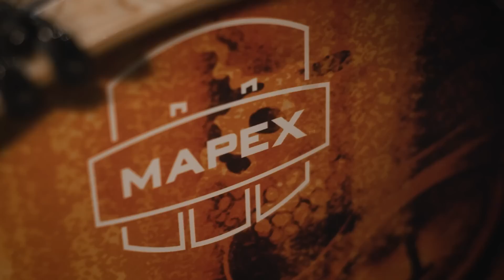TVMaldita Presents: Aquiles Priester playing and talking about Land Ahoy (Double Blu-ray)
All The Secrets of Vera Cruz Drumming by Aquiles Priester (Double Blu-ray)
Blu-ray:
Free Note:

Streaming:
All The Secrets of Vera Cruz Drumming by Aquiles Priester

Streaming:
Unraveling Aquiles Priester's Double Bass Technique
(1 hour and 56 minutes )

AVAILABLE NOW!!!
Blu-Ray All The Secrets of Vera Cruz Drumming +

Produced and directed by Aquiles Priester
Mixed and mastered by Jesse Vainio, Finland
Engineered and recorded by Paulo Roberto Albino (Creminho de Rola)
Studio assistant: Paulo Koukdjian and Felipe Sanches
Unraveling Aquiles Priester’s Double Bass Technique was engineered, recorded, mixed and mastered by Paulo Roberto Albino
Filmed at Studio K in Mairinque/SP, from May 1st to May 4th, 2022

Filmed by Foggy Filmes
Video Director: Junior Carelli
Director of Photography: Rudge Campos
Video Editing: Willian Paiva, Aquiles Priester, Junior Carelli and Rudge Campos
Colorgrade and Post Production: Junior Carelli and Rudge Campos
Photos: Daniel Mazza
Make up: Aline Naomi Miyazato

Drum Tech: Ramon Cruz (Tripa Seca)
Cameras: Willian Paiva, Emerson Platkev, Rudge Campos and Junior Carelli
Making of filmed and edited by Daniel Mazza
Behind the scenes at Nas Nuvens Studio edited by Alex Curi
Blu-ray authoring by Heinoê Ferreira at 2L Produtora
Cover artwork and booklet design by Carlos Fides
Subtitles by Susanne Conradt

Executive Producer: Aquiles Priester

Disc 1
The concept of the Vera Cruz album
The Ancestry
Sea of Uncertainties
Skies in Your Eyes
Crosses
Land Ahoy
Fire with Fire
Mirror of Delusion
Bonfire of the Vanities
Face of the Storm
Rainha do Luar
Your Skin and Bones (Hangar)
When the Darkness Takes You (Hangar)
Back to Fuck You UP! (Noturnall)
Making of
Aquiles Priester talking about each track of the Vera Cruz album

Disc 2
TVMaldita Interview
Behind the scenes at Nas Nuvens Studio

Aquiles Priester would like to thank everybody at the following companies for all of their continued support:
Mapex Drums, Paiste Cymbals, Gibraltar Hardware, Evans Drum Heads, Pro-Mark Sticks, AKG Microphones, JBL, Soundcraft, Zoom, LP Percussion, DW Pedals, SKB Cases, Roland, Xtreme Ears, Power Click, Urbann Boards PsychoShoes, Beg Escola de Música e Artes and Consulado do Rock.

Aquiles Priester THANKS to Patrícia, Juliana and Arthur Tarasconi Priester for supporting my life as a musician.

P & C Aquiles Priester Holdings 2023 - All songs copyright control

1. Burden
BREOX 2100001

2. The Ancestry
Lyrics: Edu Falaschi
BREOX 2100002

3. Sea Of Uncertainties
Lyrics: Edu Falaschi
BREOX 2100003

4. Skies In your Eyes
Lyrics: Edu Falaschi
BREOX 2100004

5. Frol De La Mar
BREOX 2100005

6. Crosses
Lyrics: Edu Falaschi
BREOX 2100006

7. Land Ahoy
Lyrics: Edu Falaschi
BREOX 2100007

8. Fire With Fire
Lyrics: Edu Falaschi
BREOX 2100008

9. Mirror Of Delusion
Lyrics: Edu Falaschi
BREOX 2100009

10. Bonfire Of The Vanities
Lyrics: Edu Falaschi
BREOX 2100010

11. Face Of The Storm
Lyrics: Edu Falaschi
BREOX 2100011

12. Rainha Do Luar
Lyrics: Edu Falaschi
BREOX 2100012

Your Skin and Bones
Lyrics: Aquiles Priester
BRQAQ 0800020

When The Darkness Takes You
Lyrics: Aquiles Priester
BRQAQ 0800019

Back To Fuck To Up!
Lyrics: Thiago Bianchi
Music: Thiago Bianchi, Fernando Quesada, Aquiles Priester, Léo Mancini, Junior Carelli
BRQAQ 1500002

Junte-se a este canal para ser um
PsychOctopusMember e obtenha acesso aos benefícios: